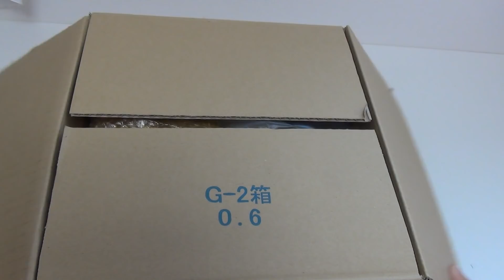こえだちゃんにしんちゃん？ペコちゃん？初音ミクが登場？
こえだちゃんになんと！クレヨンしんちゃんやペコちゃんやリラックマや初音ミクがでたよ☆